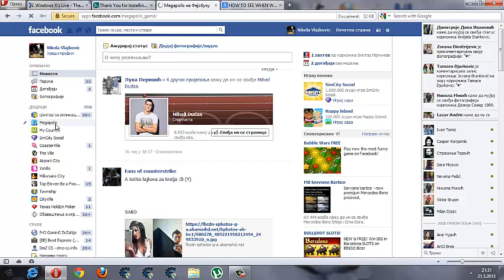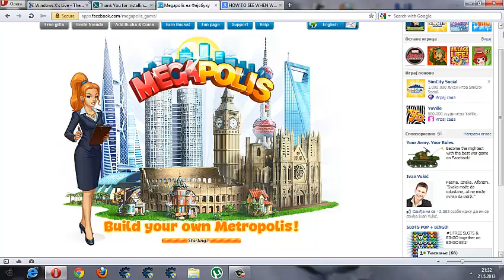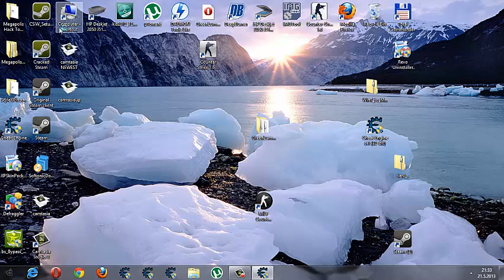Megapolis Hack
Easy megapolis hack